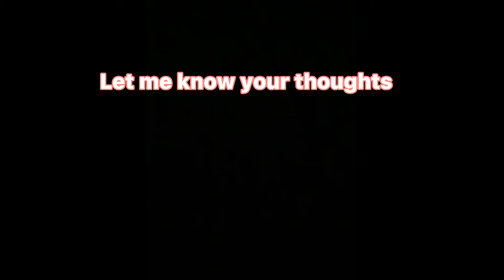Becoming the FLOWER hashira|| ROBLOX Demon Slayer RPG 2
let me know your thoughts in the intro